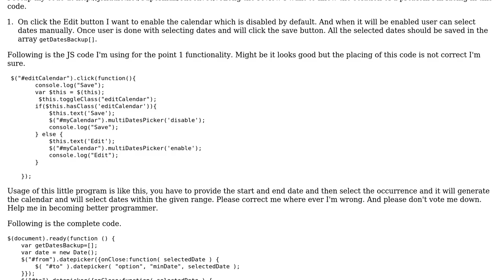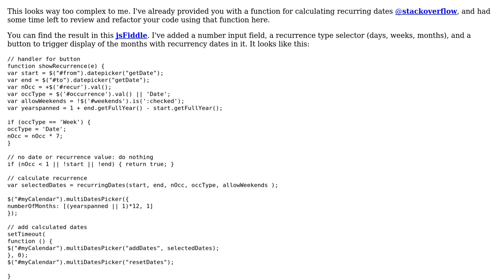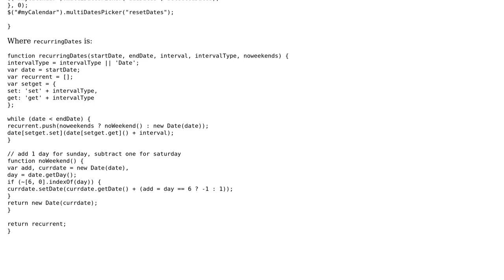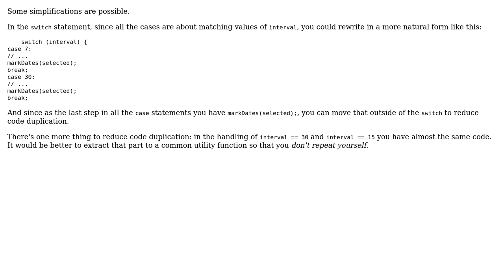Recurring dates auto selection using jQuery UI multiDatesPicker (2 Solutions!!)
Recurring dates auto selection using jQuery UI multiDatesPicker

With thanks & praise to God, and with thanks to the many people who have made this project possible! | Content (except music & images) licensed under CC BY-SA | Music | Images & others | With thanks to user Superman user lightning_missile user KooiInc user janos and the Stack Exchange Network Trademarks are property of their respective owners. You are responsible for your own actions.